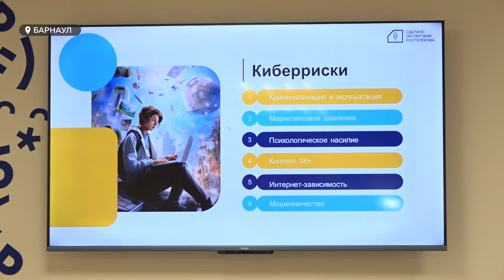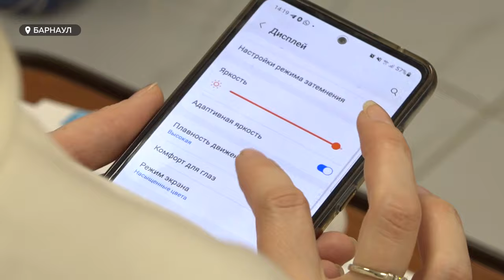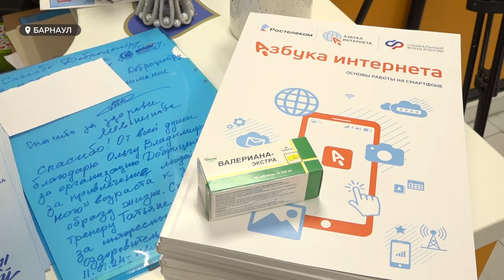Барнаульские пенсионеры смогут освоить смартфоны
Научиться оплачивать покупки онлайн, отправлять друг другу открытки в мессенджерах и быть на одной волне с внуками. У бабушек и дедушек в Барнауле появилась возможность обуздать современные технологии. Почему герои нашего сюжета поменяли свои кнопочные телефоны на современные смартфоны, и кто им в этом помогает, расскажет Ирина Корчагина.